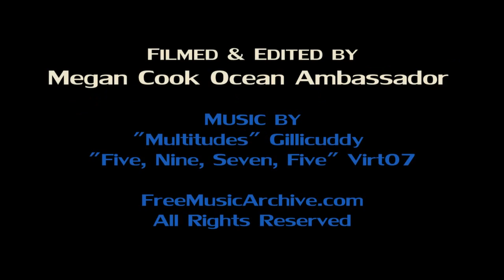Scuba Moves Come Out at Night- Monterey, California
Night dive with the crabs and octopus of Monterey, California.

Happy birthday to my dive buddy Kirk as well. Try to keep up with his dance skills!